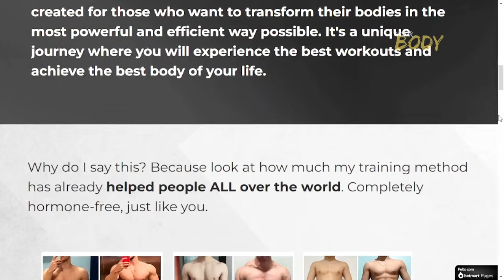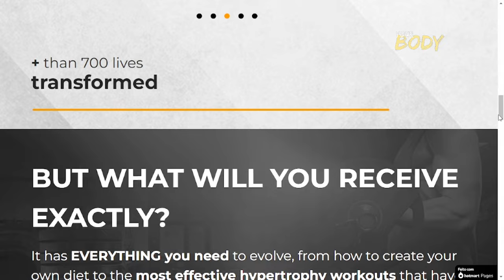HOW TO DO PULL-UPS? 5 Tips To Be Able To Do Pull-Ups.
A basic yet quite challenging exercise for some people is the pull-up bar. However, it's possible to perform this exercise without much difficulty; just follow the 5 tips we'll share with you in this video so you can do pull-ups without any major issues.

Pull-ups are one of the most effective exercises for building upper body strength, targeting the back, shoulders, arms, and core. However, they can be challenging, especially for beginners. With dedication and the right approach, anyone can master this fundamental exercise. Here are five essential tips to help you progress and conquer the pull-up.

Whether you're a complete beginner or already a gym enthusiast, these 5 tips will help you perform pull-up exercises with greater ease!

Image and video sources: Pexels, Pixabay, Videvo, YouTube

This video contains Artificial Intelligence!